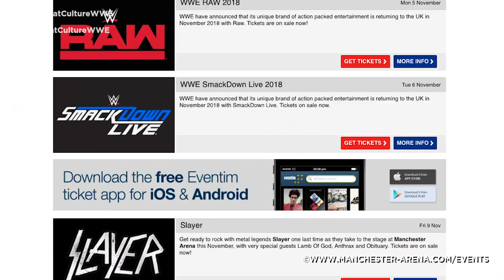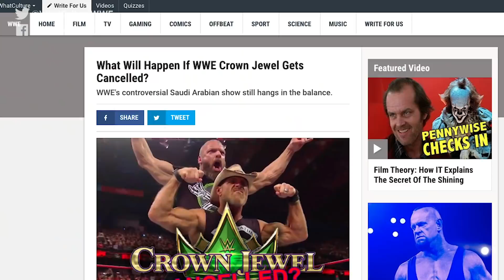What Will Happen If WWE Crown Jewel Gets Cancelled?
Andy Murray reports the latest on mounting pressure mounting for WWE to pull out of their commitments in Saudi Arabia.